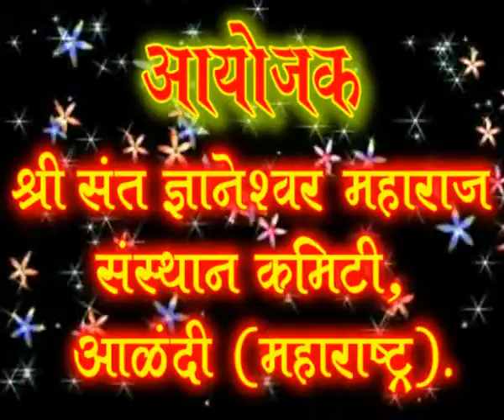193 Ad 18 ovi 1773 1786